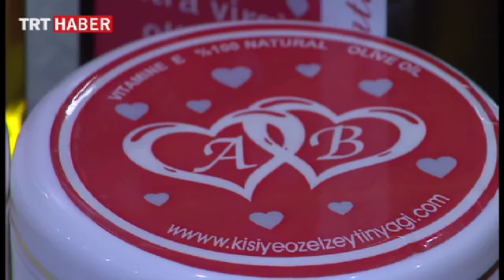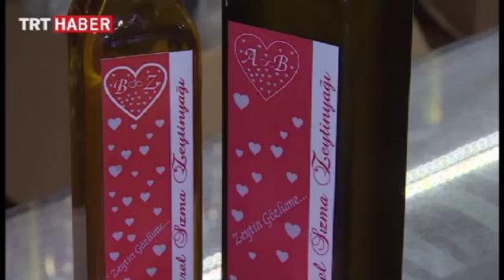Kisiye ÖZEL ZEYTIN YAGI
Sira disi hediye